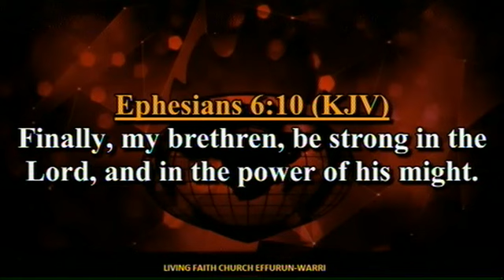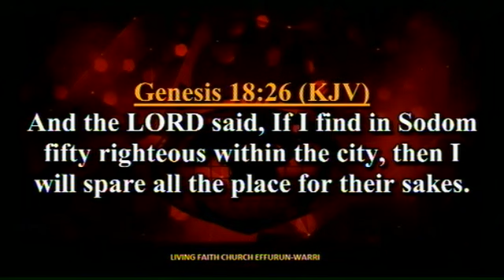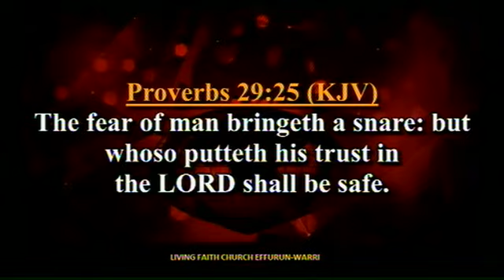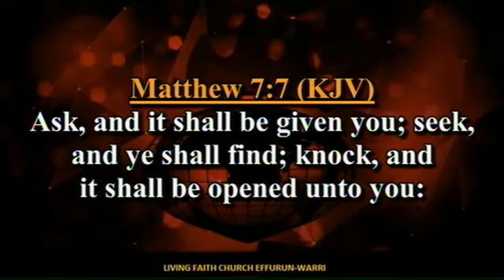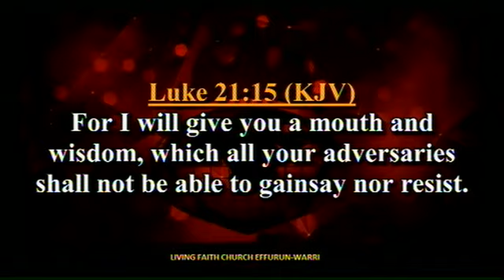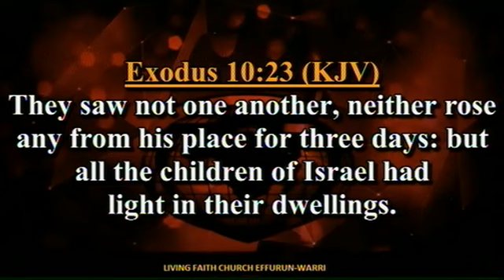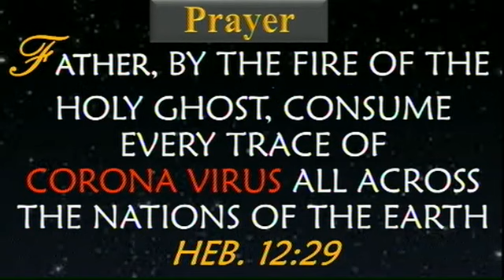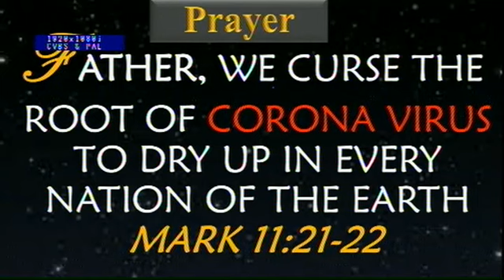Winning The War Against The Plague Of Corona Virus PT 1 Pst Olayinka Folorunsho